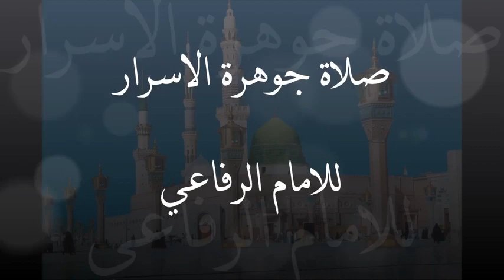صلاة جوهرة الاسرار لسيدنا الامام حمد الرفاعي قدس سره